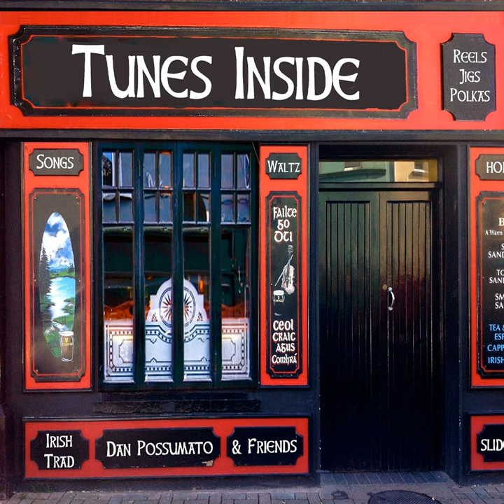Rosemary Lane / The Holly Bush / The Doberman’s Wallet (feat. Molly Thompson, Eliot Grasso,...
Rosemary Lane / The Holly Bush / The Doberman’s Wallet (feat. Molly Thompson, Eliot Grasso, Teresa Baker & Julie Langan) · Dan Possumato · Molly Thompson · Eliot Grasso · Teresa Baker · Julie Langan

Tunes Inside